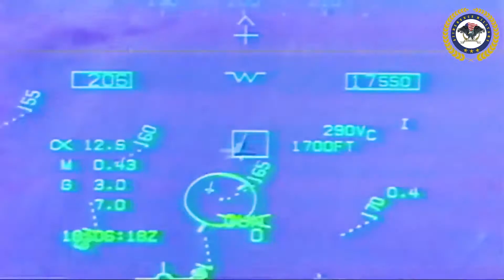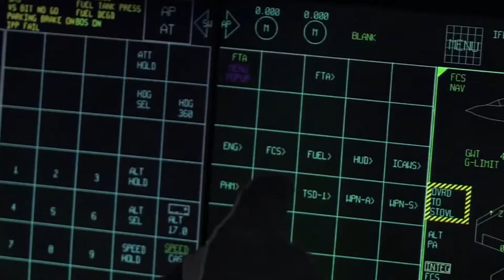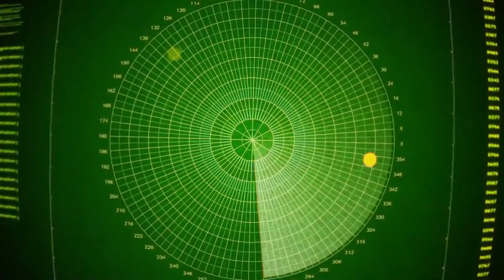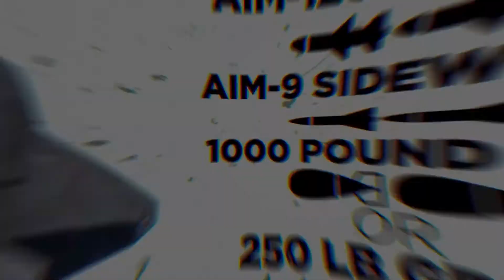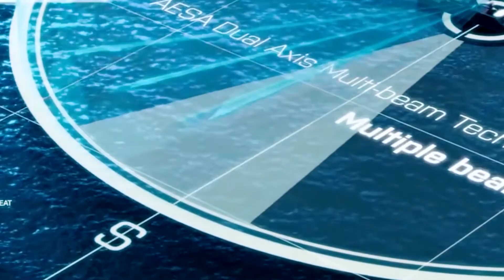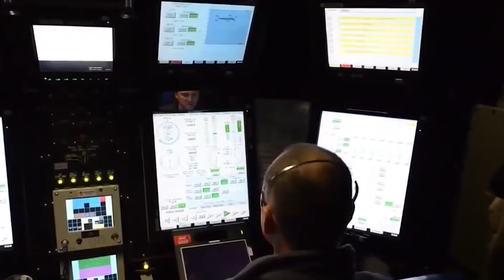Top 5 Most Expensive Weapons Ever Built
We post Luxury content that you really should know about if you're a fan!